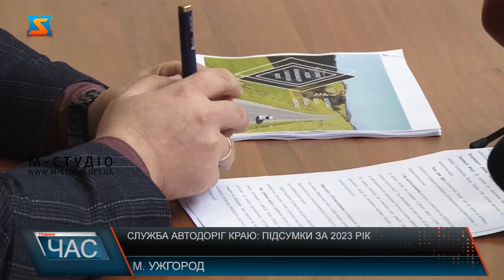Служба автодоріг краю: підсумки за 2023 рік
Понад 13  км автошляхів  відремонтовано капітально, а у межах експлуатаційного ремонту  256 км - Служба місцевих автодоріг Закарпаття підбила підсумки роботи за 2023 рік. У їх облсуговуванні з усієї місцевої мережі  автошляхів  краю протяжністю майже 2400 км – 70 %. Три мости протяжністю майже дві сотні метрів відремонтували. Щоправда потреба у відновленні мостів чимала. Експерти після обстеження усіх штучних споруд – а їх загалом у краї 869 -  визнали аварійними 12. Для їх відновлення, каже Ростислав Пріцак, треба орієнтовно 897 мільйонів гривень.  Якщо минулоріч загалом 600 млн грн з усіх фондів виділили на дороги, то у 2024 році кошти з Дорожнього фонду для утримання доріг місцевого значення пішли на оборону країни.  З обласного бюджету виділили 40 млн грн для забезпечення проїзду, уникнення аварійності у зимовий період тощо. Цієї суми недостатньо, адже капремонт кілометра дороги сягає 30 мільйонів гривень. Для відновлення всієї мережі не вистачить і 5-7 млрд, зауважив Ростислав Пріцак. Очільник Служби автодоріг пояснює-цитуємо: «Це потрібно для забезпечення виконання статутних завдань Підприємства, Закону України «Про публічні закупівлі» та інших нормативно-правових актів». Закарпаття долучиться до будівництва укріплення та фортифікаційних споруд на прифронтових територіях у місцях, визначених урядом.